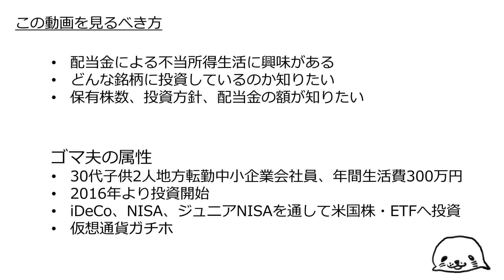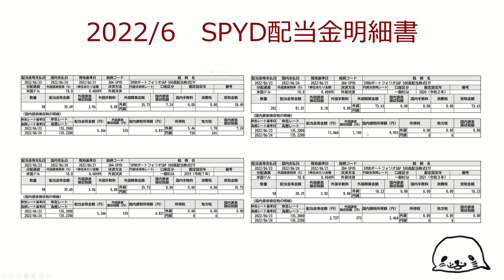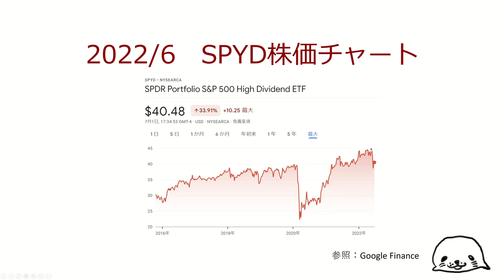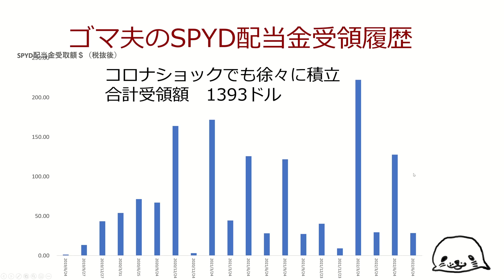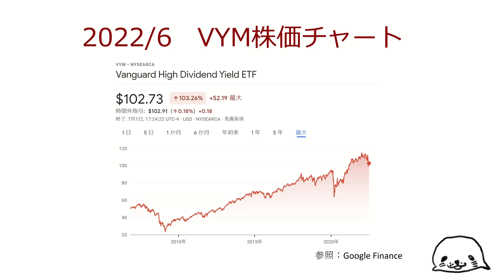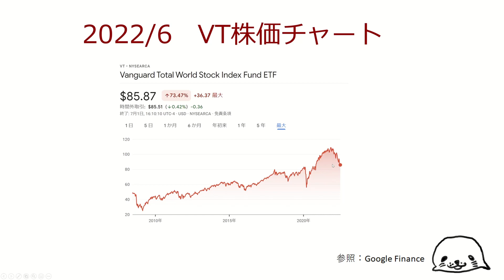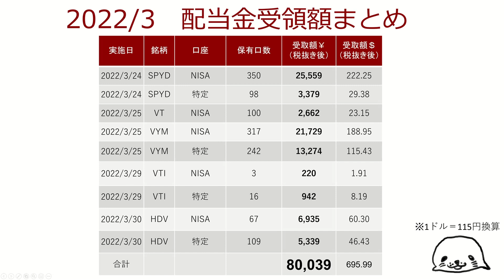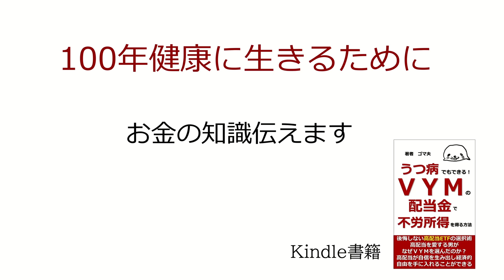VYM,HDV,SPYD,VTの配当金実績報告2022年6月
概要欄にお越しいただきありがとうございます！

✓楽天カードで積立投資するとポイントゲット